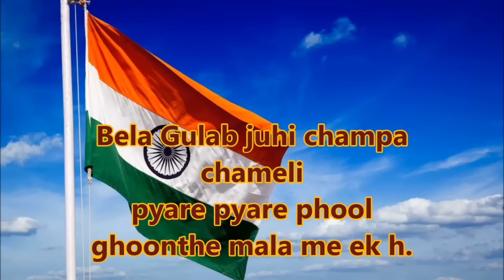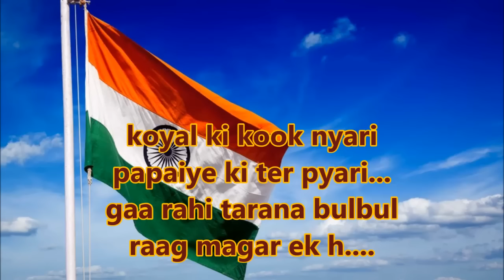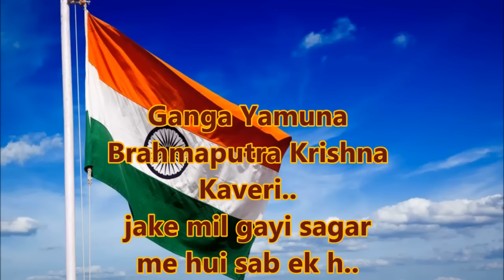|HIND DESH KE NIVASI हिन्द देश के निवासी गीतकार- पंडित विनयचन्द्र मौद्गल्य संगीतकार-बसंत देसाई गीत-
हिन्द देश के निवासी गीतकार- पंडित विनयचन्द्र मौद्गल्य संगीतकार-बसंत देसाई गीत-
Hind Desh ke Niwasi Sabhi jan ek h...
rang rup vesh bhusha jahe anek h...
Bela Gulab juhi champa chameli
pyare pyare phool ghoonthe mala me ek h...
Ganga Yamuna Brahmaputra Krishna Kaveri..
jaker mil gayi sagar me hui sab ek h..
Koyal ki kook pyari papaiye ki Ter nyari...
gaa rahi tarana bulbul raag magar ek h.